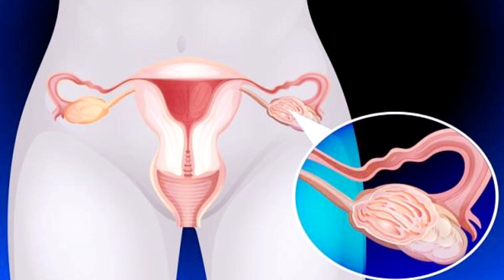6 Nguyên Nhân gây nên Tiền Mãn Kinh Sớm| Bác sĩ Trang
6 Nguyên Nhân gây nên Tiền Mãn Kinh Sớm| Bác sĩ Trang
Độ tuổi trung niên bắt đầu mãn kinh sớm tự nhiên là năm 51 tuổi.
Tuy nhiên do di truyền, bệnh tật và một số phương pháp điều trị khiến một số phụ nữ trước 40 tuổi đã mắc tiền mãn kinh sớm. Gây ảnh hưởng đến lối sống, sinh hoạt và sức khỏe của người phụ nữ. Vậy nguyên nhân là do đâu?
1. Di truyền
2. Lối sống
3. Bệnh tự miễn
4. Suy giảm Hocmon sinh sản
5. Phẫu thuật cắt tử cung
6. Hóa trị và xạ trị
Trong video hôm nay Dr Trang sẽ chia sẻ với mọi người 6 Nguyên nhân gây nên Tiền Mãn Kinh Sớm ở phụ nữ. Hãy cùng Dr Trang theo dõi hết video hôm nay nhé!
6 Nguyên nhân gây nên TIỀN MÃN KINH SỚM | Dr Trang
0:00 6 nguyên nhân gây nên mãn kinh sớm
0:03 Giới thiệu
0: 27 Di truyền
0: 49 Lối sống
1: 27 Bệnh tự miễn
1: 50 Suy giảm Hocmon sinh sản
2: 19 Phẫu thuật cắt tử cung
2: 51 Hóa trị và Xạ trị
CÁC TRANG CHÍNH THỨC CỦA BÁC SĨ TRANG
Một số từ khóa có thể tìm kiếm về XƯƠNG KHỚP: bác sĩ trang,